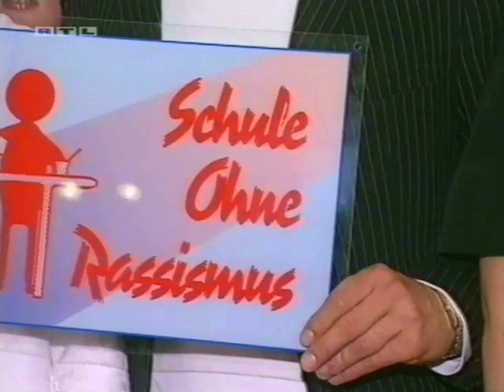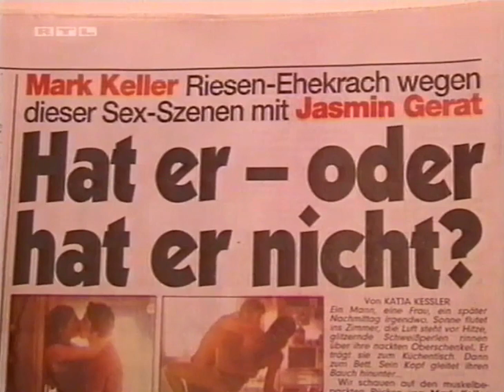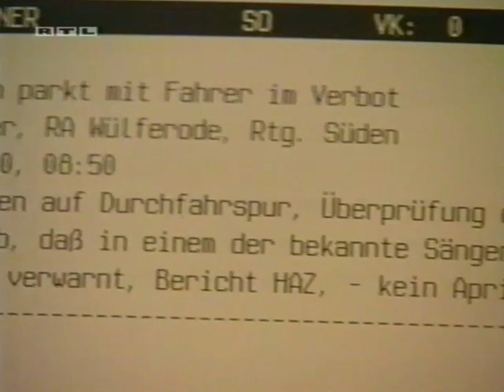Exclusiv | 18:30 Uhr | 03.04.2000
Moderatorin: Frauke Ludowig